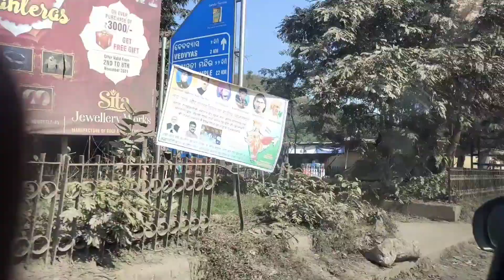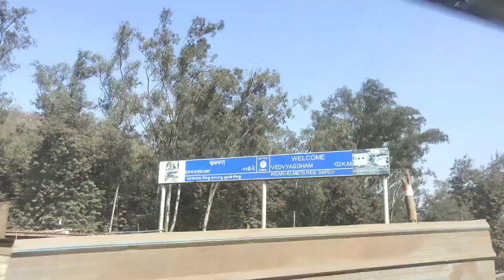Vlog638 👉ରାଉରକେଲା କେ କେନ୍ କାମ ଲାଗି ଗଲୁ ଆମେ ଦେଖୁନ